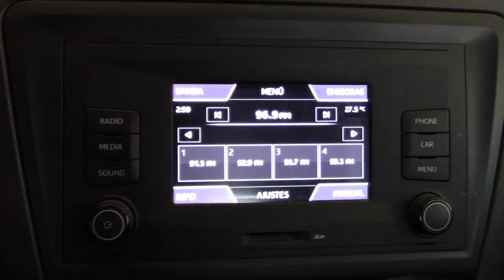Seat / Toledo/2019 - 3760